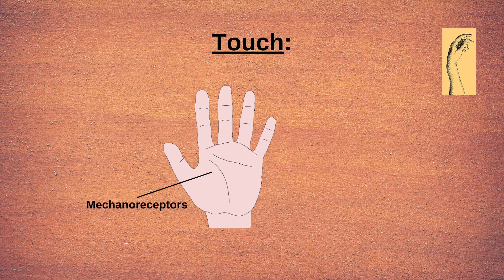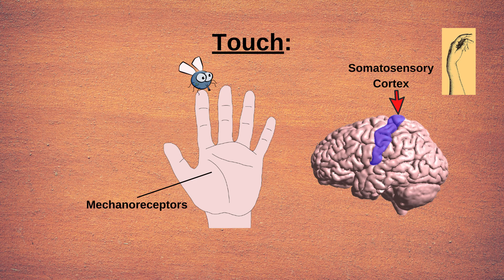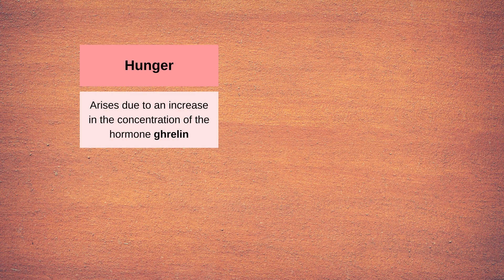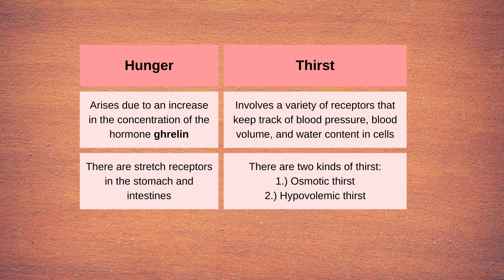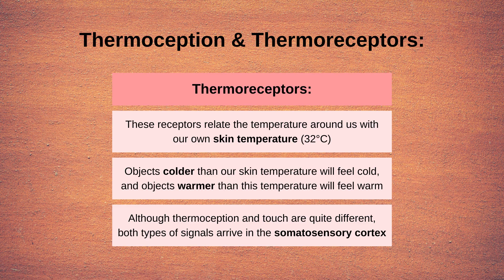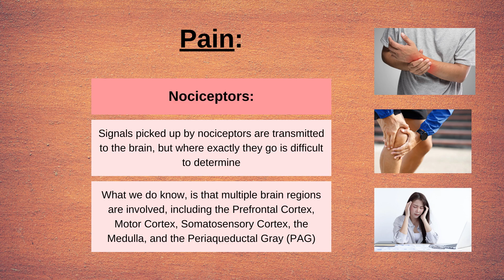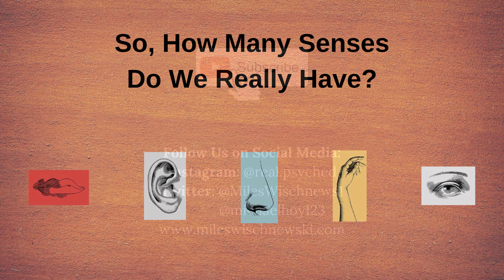Human Senses - How Many Do We Have?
Everyone knows the 5 human senses: Sight, Touch, Hearing, Smell and Taste. But actually we have way more. Let's have a look at how they work.

In this video we discuss how our senses work. We briefly summarize vision, hearing, touch, gustation and olfaction. We also discuss nociception, our sense of pain. Further we discuss thermoception, which is our sense of temperature. We talk abou hunger and thirst, and many more.

References:
Carstensen L. L. (2006). The influence of a sense of time on human development. Science (New York, N.Y.), 312(5782), 1913–1915.

Craig A. D. (2002). How do you feel? Interoception: the sense of the physiological condition of the body. Nature reviews. Neuroscience, 3(8), 655–666.

Ernst, M. O., & Bülthoff, H. H. (2004). Merging the senses into a robust percept. Trends in cognitive sciences, 8(4), 162–169.

Levitan, C. A., Ban, Y. H., Stiles, N. R., & Shimojo, S. (2015). Rate perception adapts across the senses: evidence for a unified timing mechanism. Scientific reports, 5, 8857.

Mattes R. D. (2010). Hunger and thirst: issues in measurement and prediction of eating and drinking. Physiology & behavior, 100(1), 22–32.

Produced by: Michael Horberg

SECOND CHANNEL - Psyched! Discussions